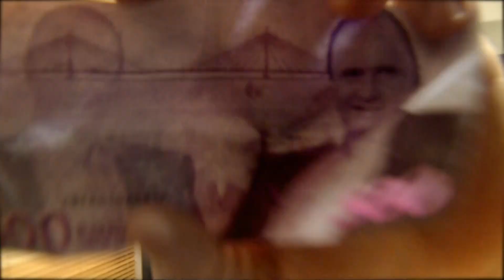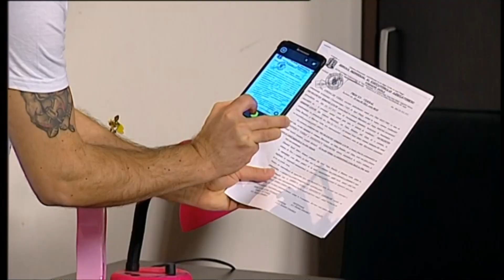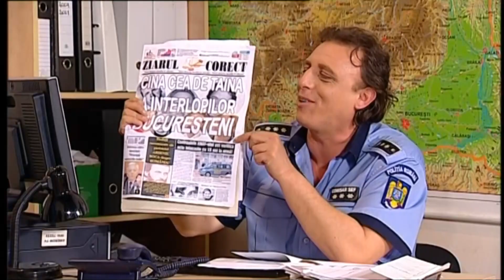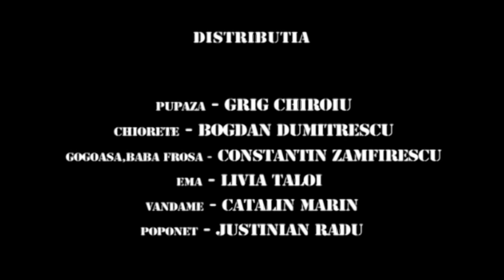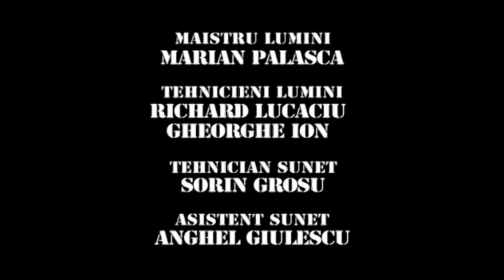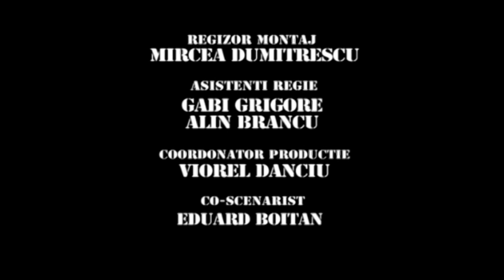TRĂSNIȚII EPISOD 18 SEZON 26 FULL HD